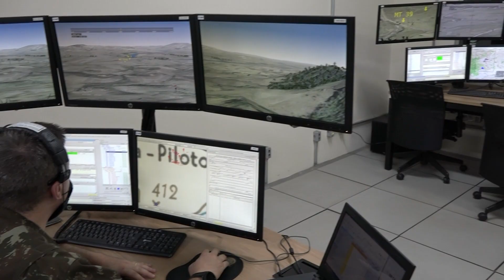Estágio de Área do Pelotão de Morteiro Pesado 120mm em Santa Maria/RS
Santa Maria/RS. Padronizar procedimentos para o emprego do Morteiro Pesado 120mm foi o objetivo de Estágio de Área conduzido pela Artilharia Divisionária da 3ª Divisão de Exército.